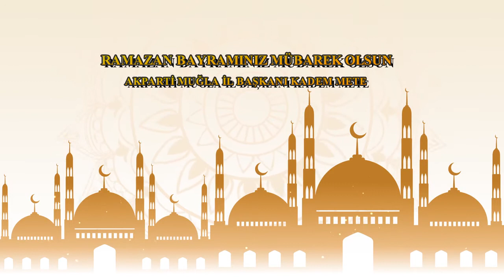Katem Mete Ramazan Bayramı Mesajı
AKPARTİ Muğla İl Başkanı KADEM METE Ramazan Bayramı Dolayısıyla Mesaj yayımladı